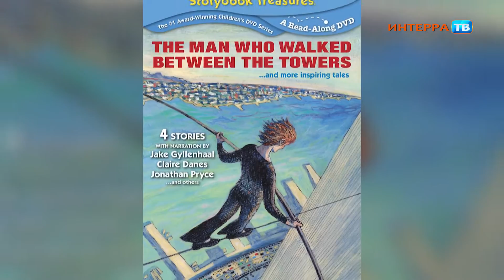Кинохроника 88 (15-10-15)